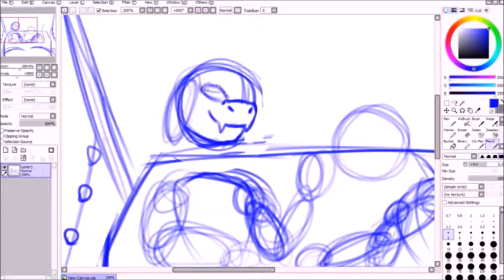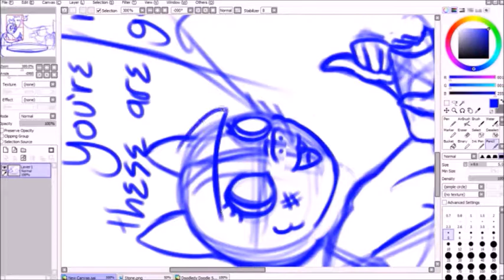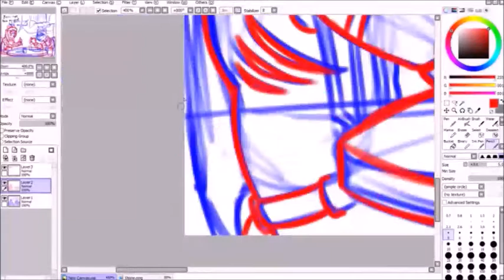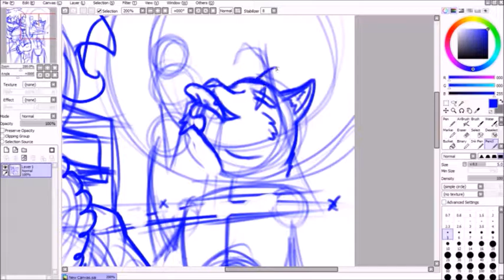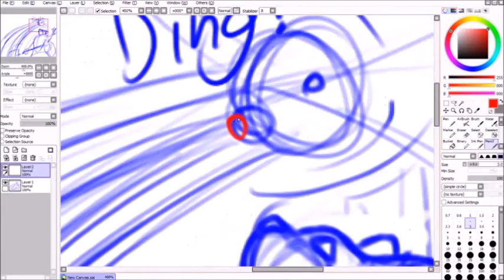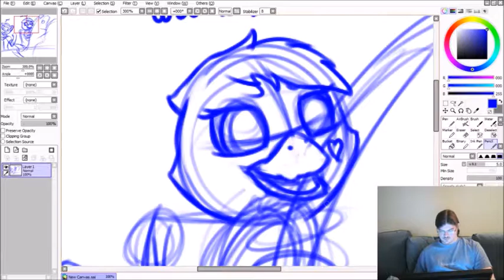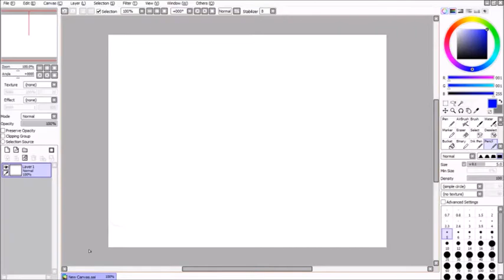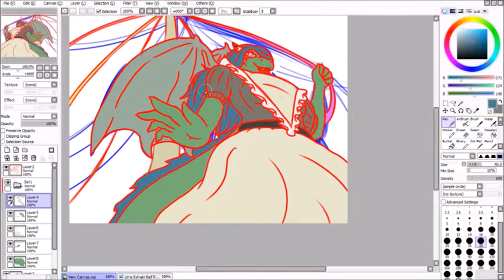Draw with Edgar #3: Celebrations and Festivals